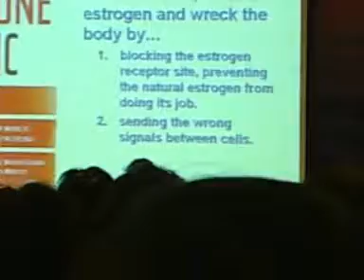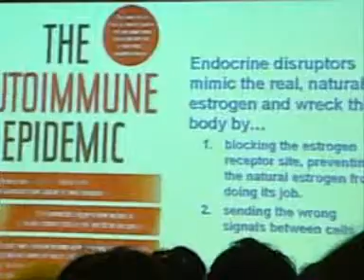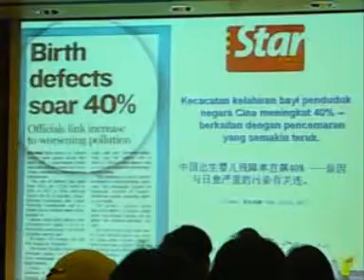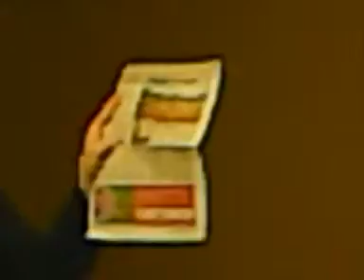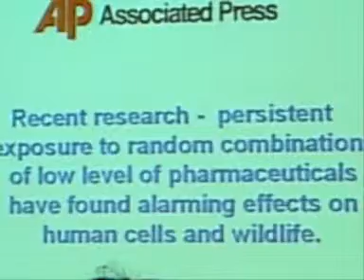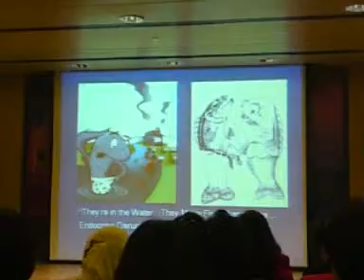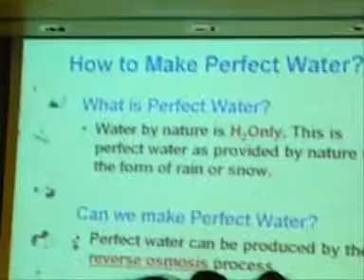Part 1: CWS IV Mike R Long 'what's good vs bad minerals to health'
Best systems to provide purity and essential minerals for health